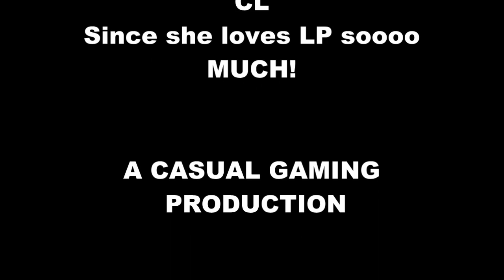THE CASUAL GAMER! EXTRA!!! MOH Rifleman Montage: Linkin Park: The Catalyst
What's up everyone!  So I got my copy of MOH back and promptly returned to owning face!  Here a montage of some gameplay that occurred on New Years Day.  One of my Subscribers asked that I post some footage of the ak47, so here you go switchbladec, I played rifleman for you.  In trying to decide what song to place to this montage I decided to go with Linkin Park's, The Catalyst, since it was the official song of the game.  I claim no rights to the music.  I hope all of ya'll have a great New Year!!!